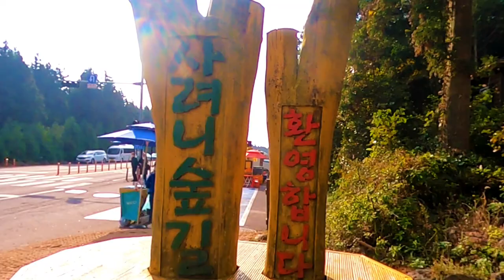제주도 한달 살기 4편 - 제주 단풍 한라산 천아계곡과 사려니숲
이 영상은 제주도 한달 살기 4편으로 제주 단풍을 볼 수 있는 천아계곡과 쭉쭉 길게 뻗은 삼나무로 빽빽한 사려니숲을 보여드립니다.
천아계곡은 제주도 단풍명소로 설악산 단풍과 견줄만한 멋진 곳입니다!!